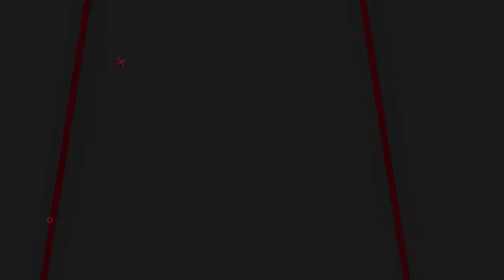Glitch Promo Intro Template for Premiere Pro CC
▬▬▬▬▬▬▬▬▬▬  ∂σωηℓσα∂ ℓιηк  ▬▬▬▬▬▬▬▬▬▬▬▬▬

▬▬▬▬▬▬▬▬▬▬  Instructions  ▬▬▬▬▬▬▬▬▬▬▬▬▬
1) Extract the template File using Winrar

2) Replace my logo with your logo

3) Edit the text to your liking

4) Render and Enjoy!